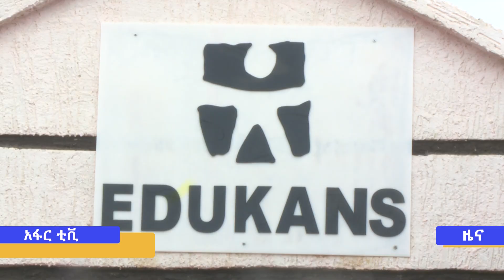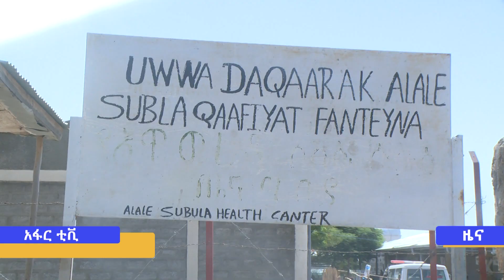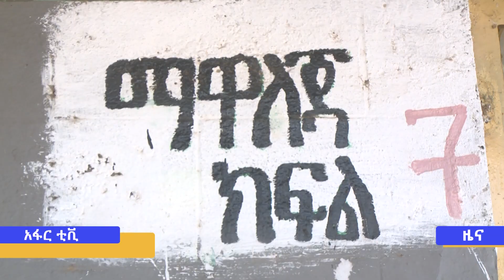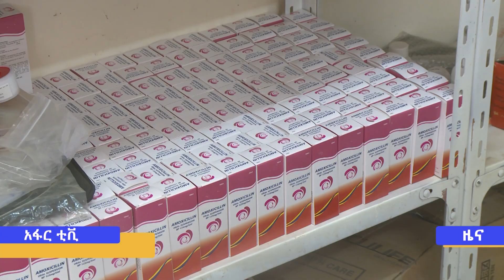አፋር ቲቪ አማርኛ ዜና ማታ 1፡30 …ጥቅምት 02/2016 ዓ/ም